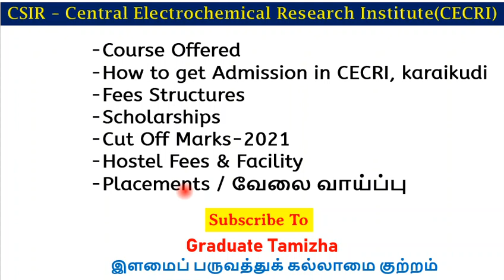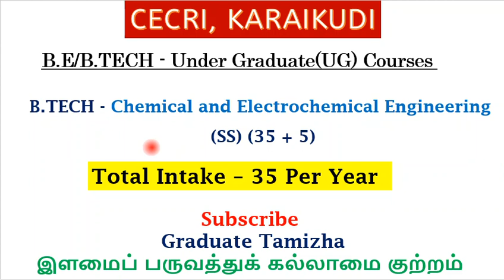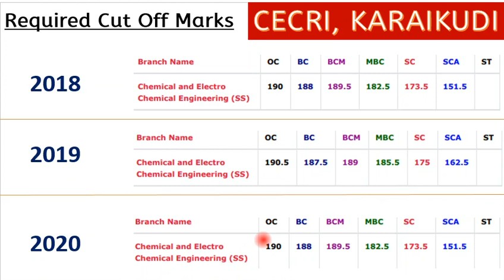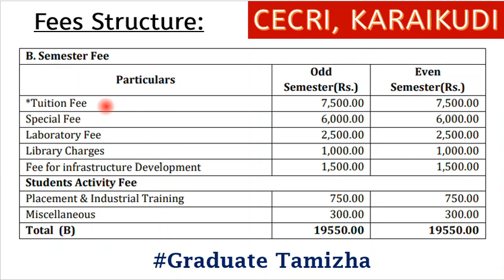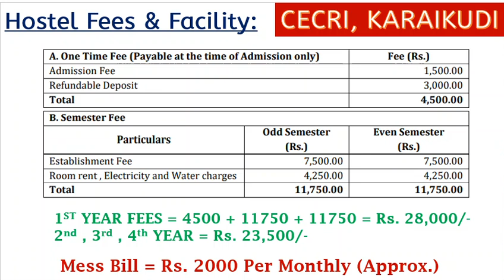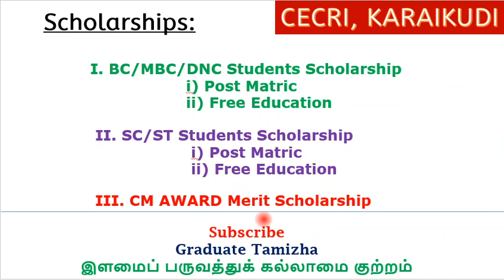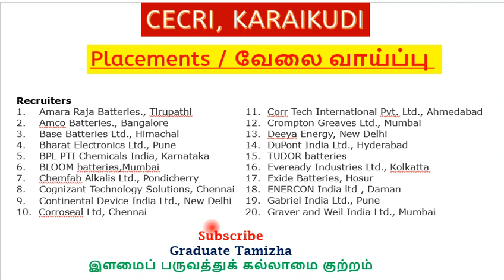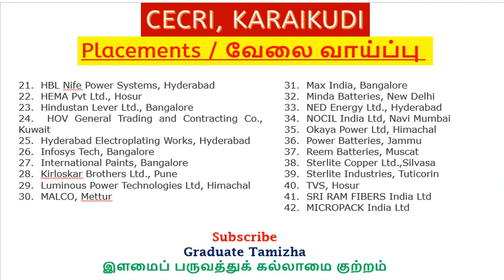CSIR-CECRI, KARAIKUDI -Campus Life, Admission, Courses, Placements, Fees Structure | College Review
Graduate Tamizha,
manufacturing engineering,

In this video, we will see series of talks about Engineering colleges.

CSIE-Central Electrochemical Research Institute(CECRI) Karaikudai, Sivagangai (DT) - Campus Life, Admission, Courses, Placements, Fees Structure | Hostels | College Review

Graduate Tamizha